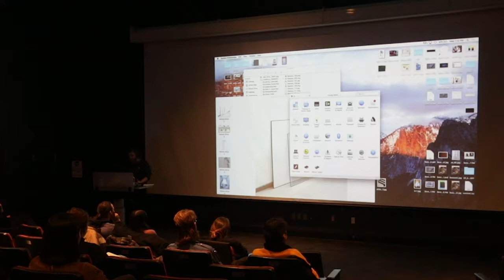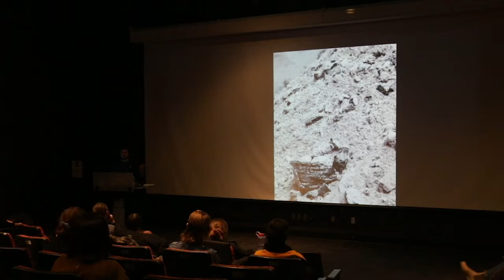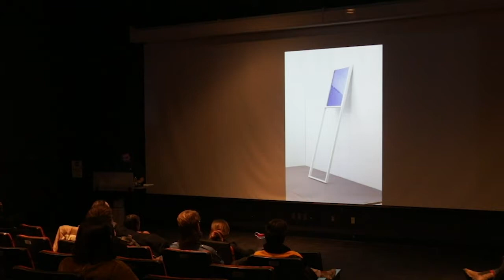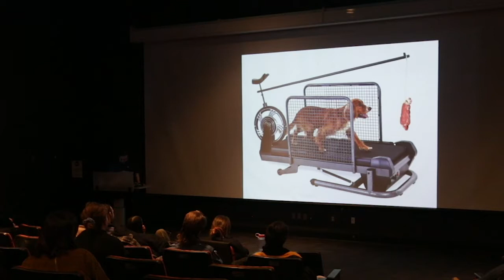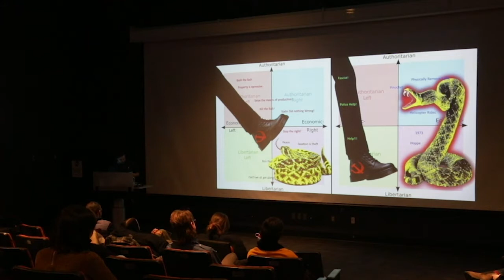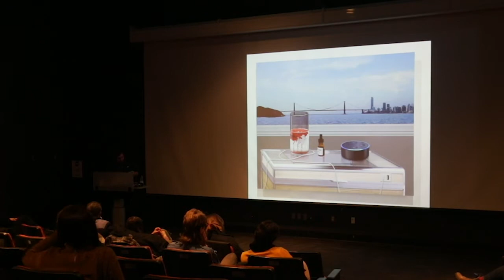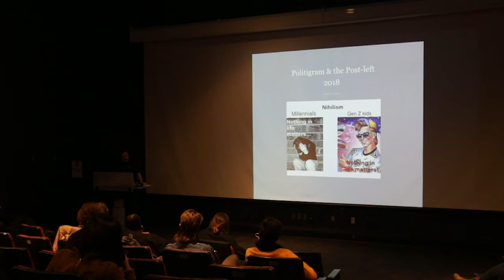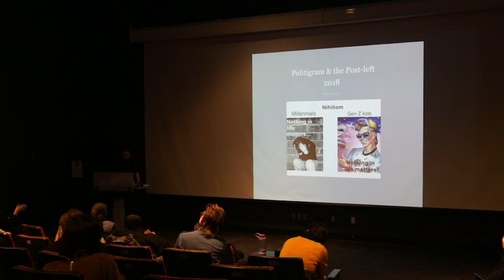Converge Lecture Series: Joshua Citarella